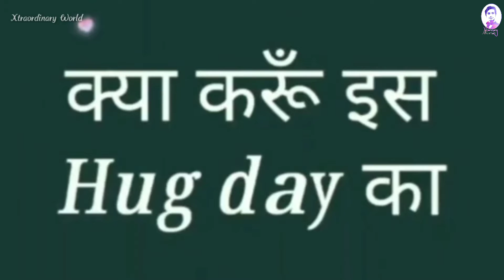😎Singles WhatsApp Status🤔 || 💓Valentine's Day Status 💓|| Only For Singles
Hey guys,